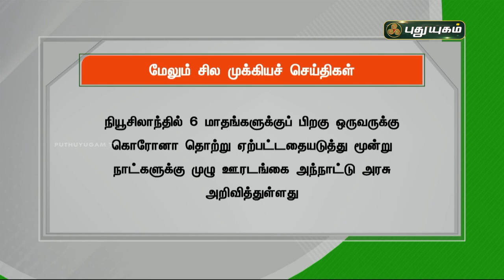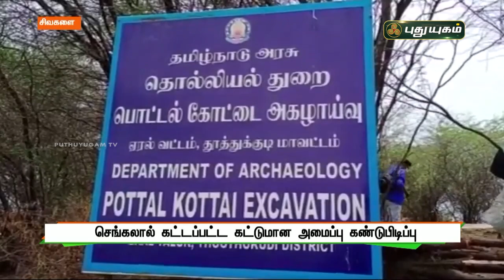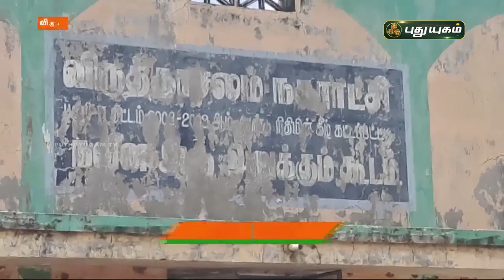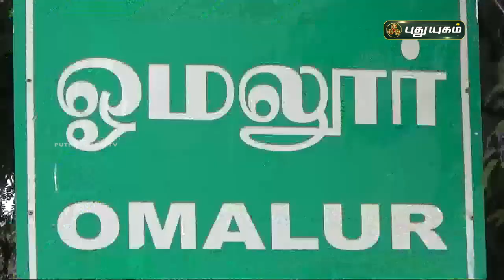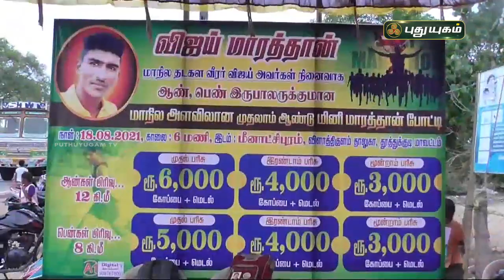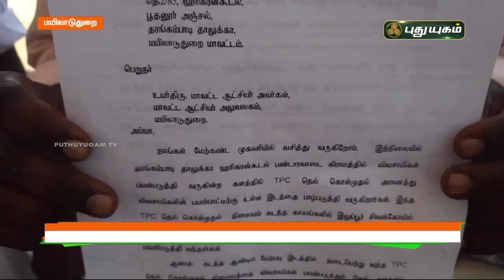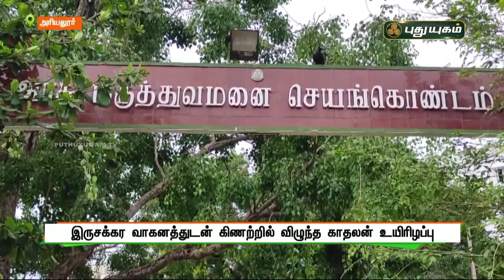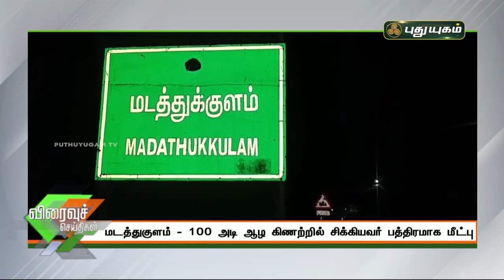புதுயுகம் செய்திகள் | 1 PM News | 18/08/2021 | PuthuyugamTV